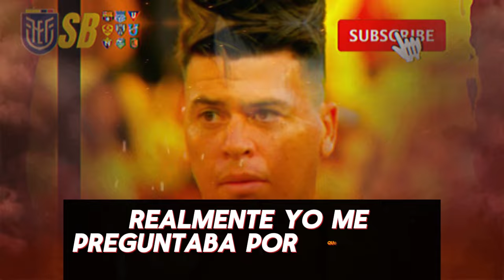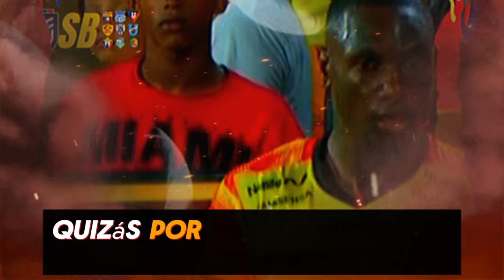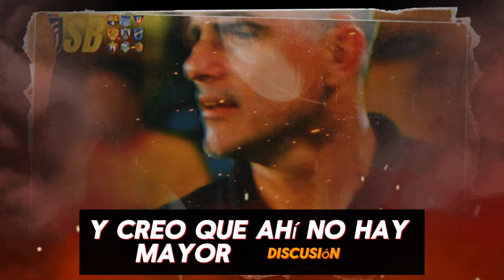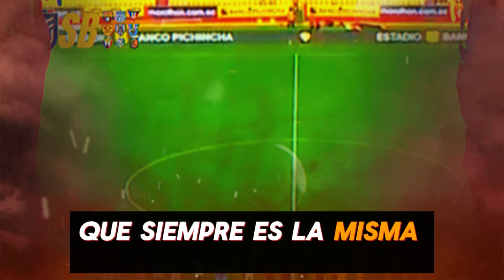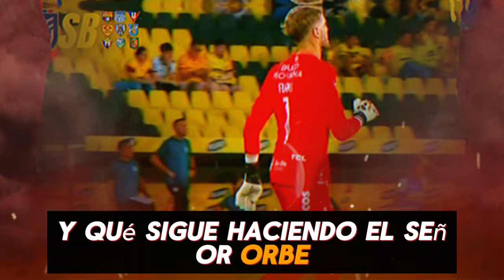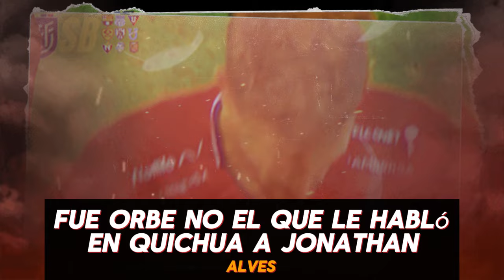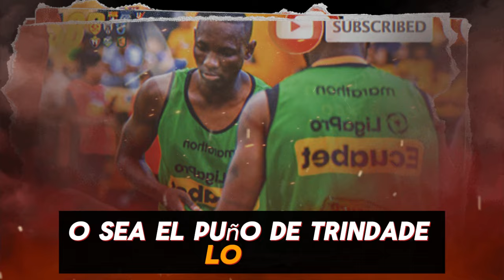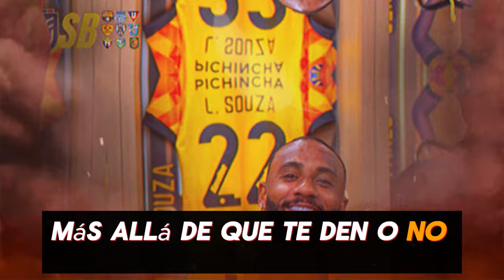EL VAR Y LOS ARBITROS PERJUDICAN A BSC - HABRA PARA Y NO TENDRA FUTBOL BSC POR DOS SEMANAS